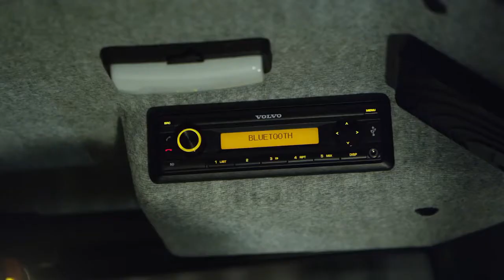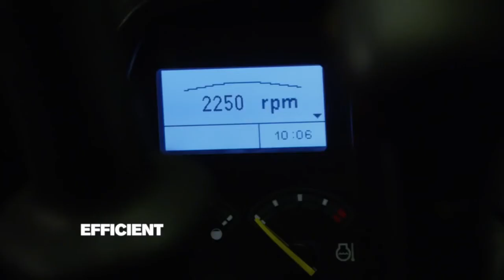Volvo EC35D, ECR35D and ECR40D - Control in comfort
Stay cool, calm and in control in the spacious EC35D/ECR35D/ECR40D Volvo cab. Offering all-around visibility, ergonomically-positioned controls and a multi-adjustable seat and console, it's no wonder the Volvo cab is an industry leader. Quickly access most machine functions and settings using the on-board keypad and monitor for greater ease of operation and productivity.